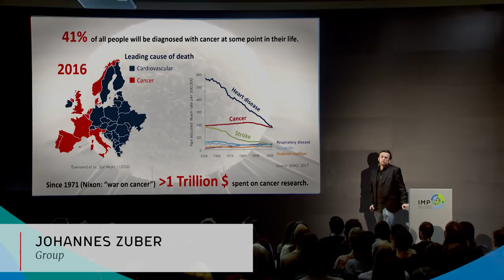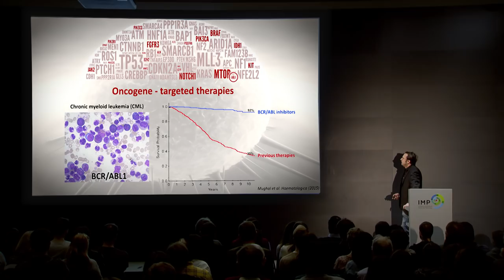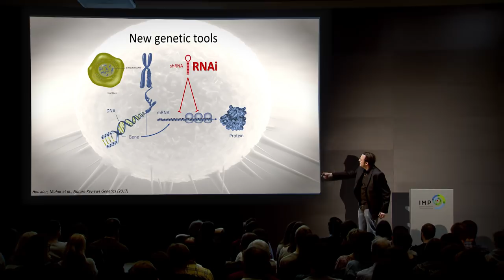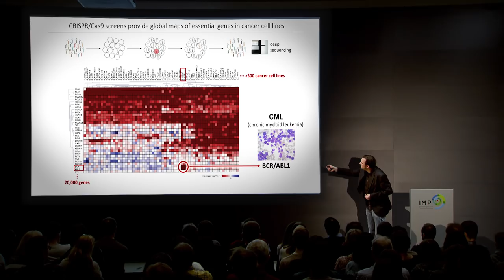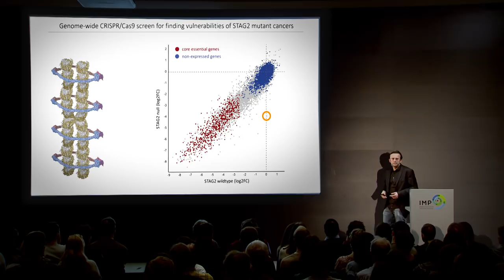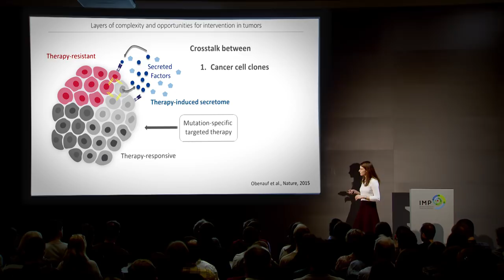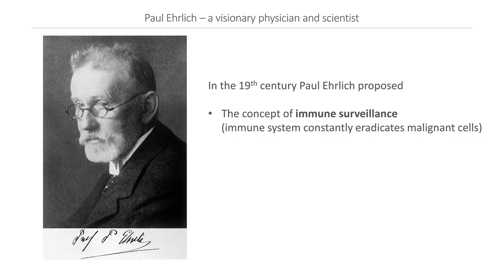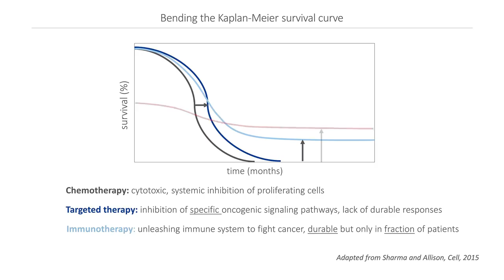Current Trends in Cancer Research: Cancer Genomes, Genetic Tools and Immunotherapy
A public lecture for a lay audience on three recent revolutions in cancer research and therapy by Johannes Zuber and Anna Obenauf, group leaders at the Research Institute of Molecular Pathology (IMP) in Vienna, Austria.